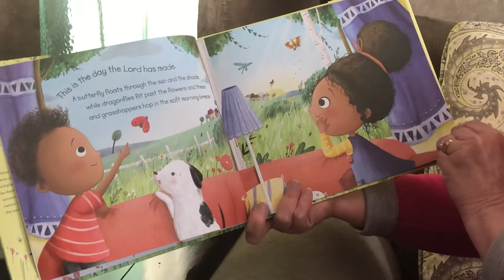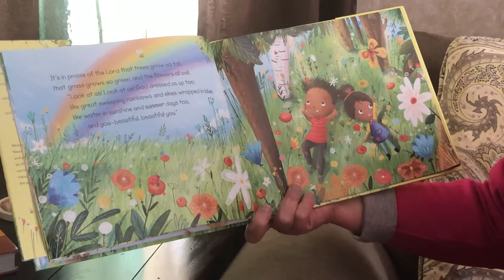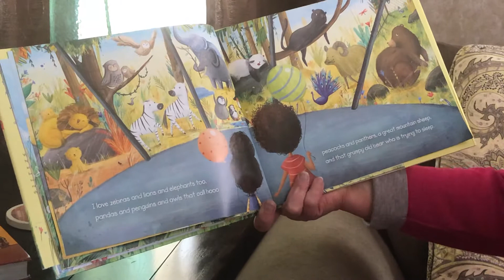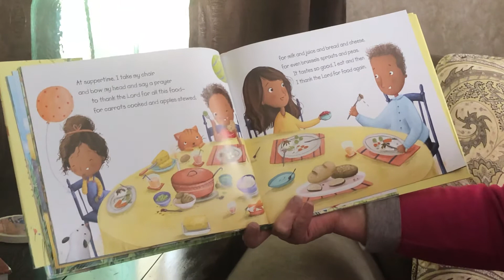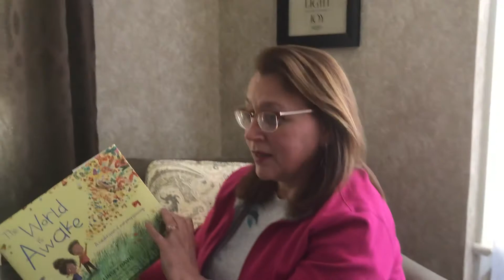May 14, 2020